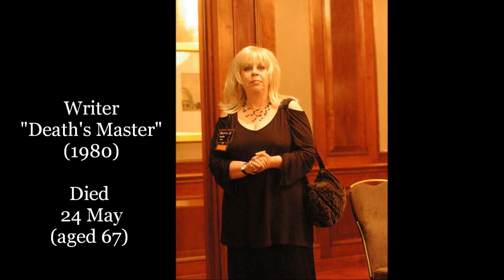IN MEMORIAM 2015 (Vol.2)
Dedicated to B.B. King, B.J. Crosby, Julie Wilson, Lance Percival, Nigel Terry, Betsy Palmer, Andrew Lesnie, Tanith Lee, Manoel de Oliveira, Geoffrey Lewis, .

In Memoriam 2015 (Vol.1) Dedicated to Donna Douglas, Rod Taylor, Samuel Goldwyn Jr., Anita Ekberg, Francesco Rosi, Taylor Negron, Khan Bonfils, Bob .

This is my annual in Memoriam which I do to counter the lousy job the Film Academy does. And this year, once again, they forgot greats like Philip Seymour .

In Memoriam 2016 Vol.2 (Slideshow) Dedicated to Michel Delpech, Patty Duke, Jory Prum, Héctor Babenco, Josefin Nilsson, Garry Marshall, James Victor, Lisa .